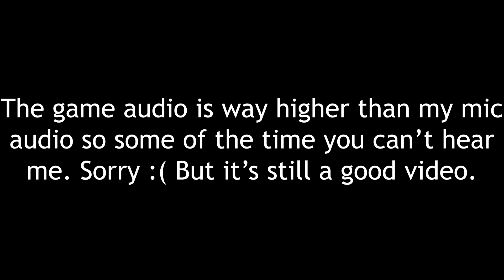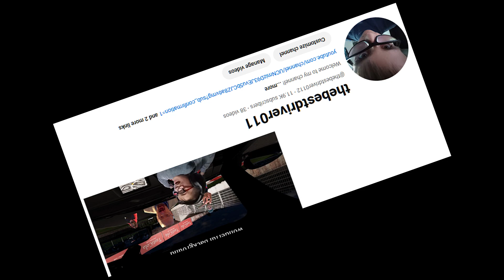Cutting up in Assetto Corsa 🚗✂️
I made this video 4 weeks ago lol. I had to reupload this because after multiple days of uploading it failed.